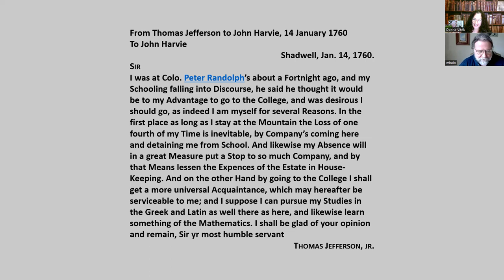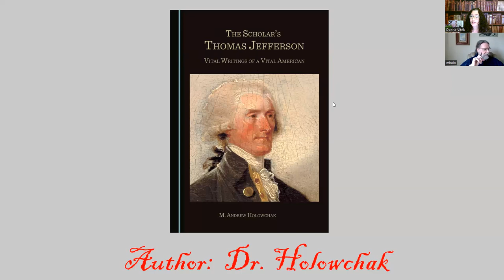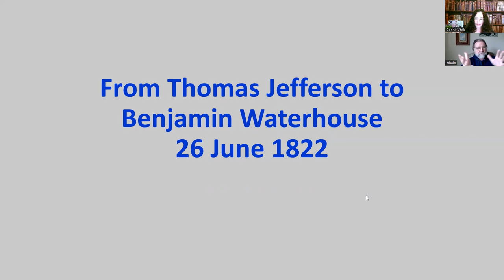One Work, Five Questions Was Jefferson ready for college at 16 years old?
Thomas Jefferson to John Harvie 14 January 1760
At 16 years of age, Thomas Jefferson sought advice on whether or not to go to college. Did he go to college? If so, what did he study?  Find our here!

Dr. Holowchak's books on Thomas Jefferson:

TWO NEW BOOKS
Thomas Jefferson: Guardian of the Natural Bridge, 2023
Prolegomena to Thomas Jefferson’s Notes on Virginia, 2023

Thomas Jefferson, Taste, and the Fine Arts, 2022
Thomas Jefferson in France: The Ministry of a Virginian "Looker-on," 2022
The Battle for Historical Truth about Thomas Jefferson: The Diary of a Cancelled Scholar, 2022
The Scholars' Thomas Jefferson: Vital Writings of a Vital American, 2021
Did Thomas Jefferson Really Father Sally Hemings’ Black Children? A Scholarly Analysis of the Historical and Genetic Evidence, 2021
American Messiah: The Surprisingly Simple Religious Views of Thomas Jefferson, 2020
Thomas Jefferson: Psychobiography of an American Lion, 2020
Thirty-Six More Short Essays, Plus Another, on the Probing Mind of Thomas Jefferson: “A sentimental traveler," II, 2020
Thirty-Six Short Essays on the Probing Mind of Thomas Jefferson: "A sentimental traveler," 2020
Rethinking Thomas Jefferson's Views on Race and Slavery, 2019
The Cavernous Mind of Thomas Jefferson, an American Savant, 2019
Jefferson's Bible: Text with Introduction and Critical Commentary, 2018
Thomas Jefferson, Moralist, 2017
Jefferson’s Political Philosophy and the Metaphysics of Utopia, 2017
Thomas Jefferson: The Man behind the Myths, (contributing co-editor with Brian Dotts, UGA), 2017
Thomas Jefferson’s Philosophy of Education: A Utopian Dream, 2014
Thomas Jefferson: Uncovering His Unique Philosophy and Vision, 2014
Thomas Jefferson and Philosophy: Essays on the Philosophical Cast of Jefferson’s Writings. 2013
Framing a Legend: Exposing the Distorted History of Thomas Jefferson and Sally Hemings, 2013
Philosophical Essays on Thomas Jefferson, 2013